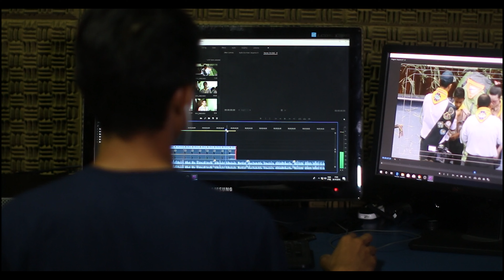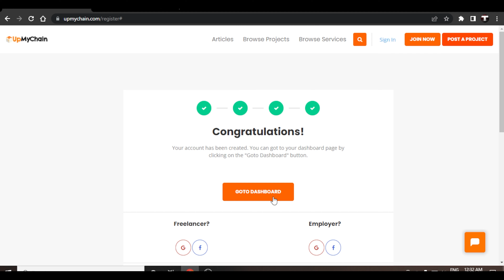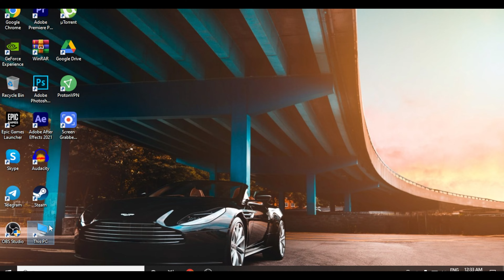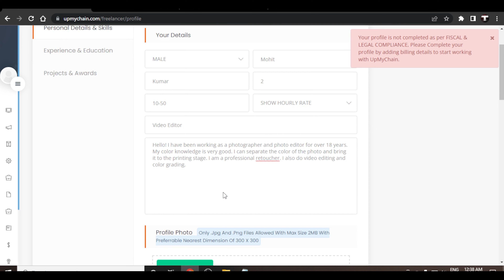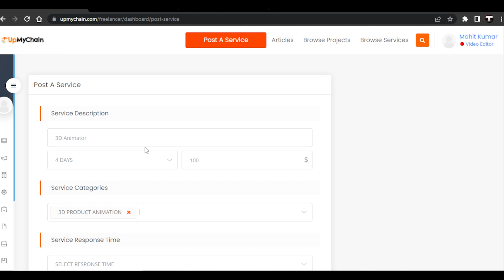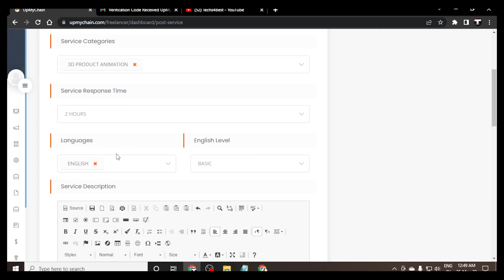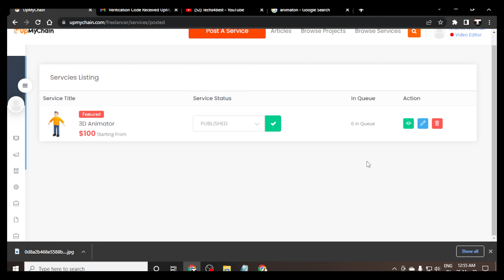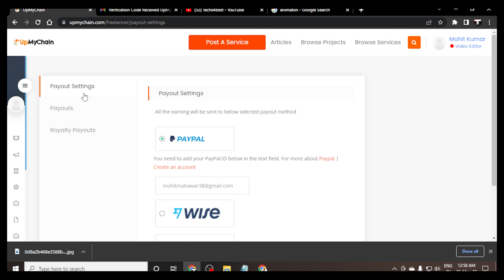Video Editing Work From Home Job | Upmychain Freelancing Website | Part time job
UpMyChain is an easy-to-use platform for outsourcing jobs. You can buy remote services, send your proposals, and manage ongoing projects in the work stream. Build a long-term working relationship with our various customers based on trust, dialogue, ethics, and transparency.

My PC Specifications :
Mouse Pad
Graphics Card
Power Supply
Gaming Headphone
Case Fans